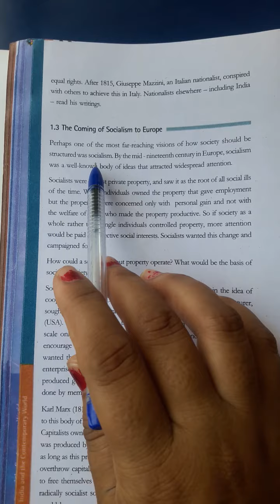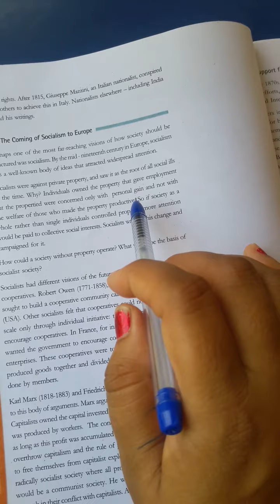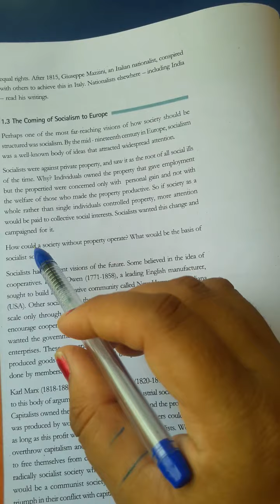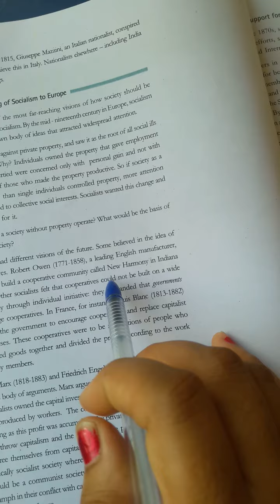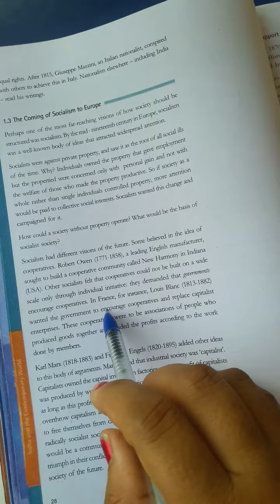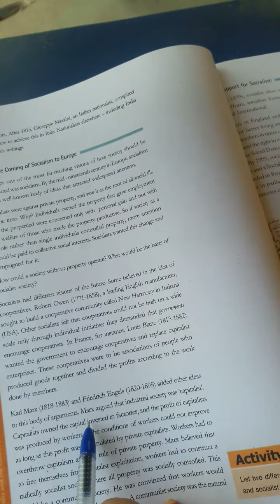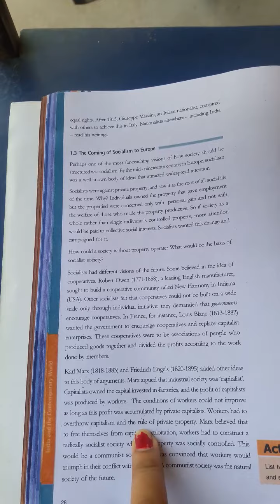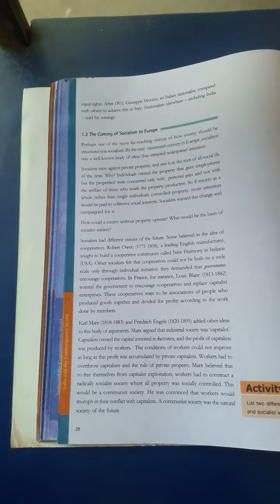socialism in Europe and the Russian Revolution part 2